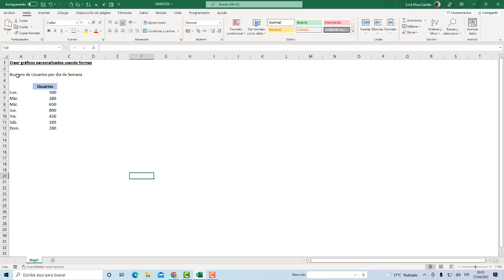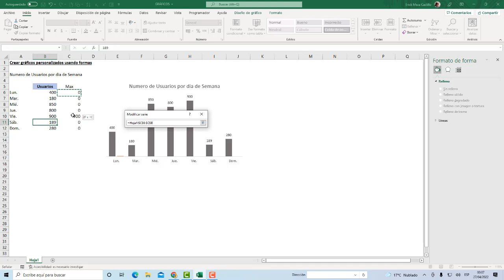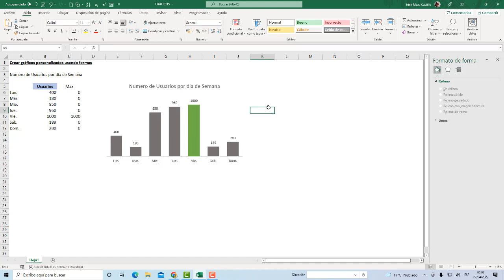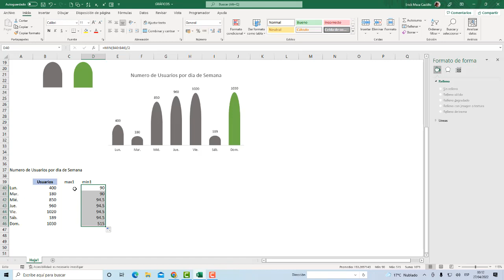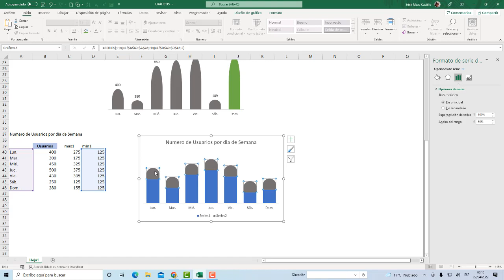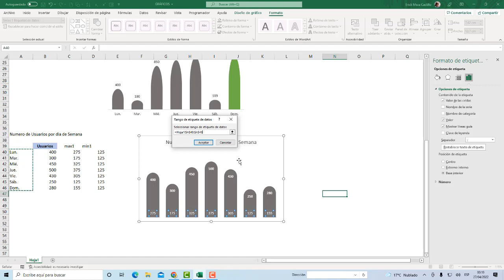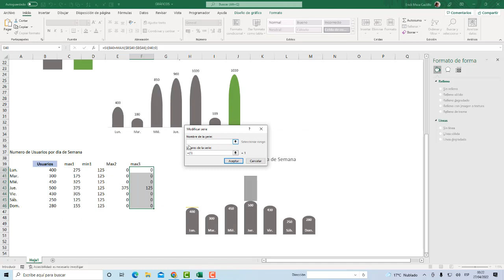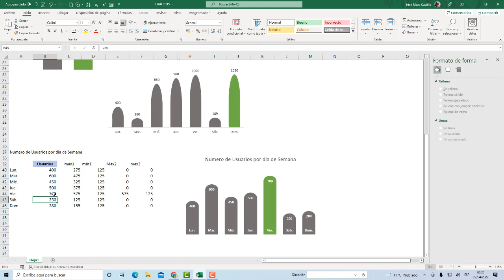🔴 Gráficos con Formas en excel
Aprenda a crear gráficos de Excel que son diferentes a la norma pero aún visualmente efectivos. Son geniales para incluir en informes y paneles especiales